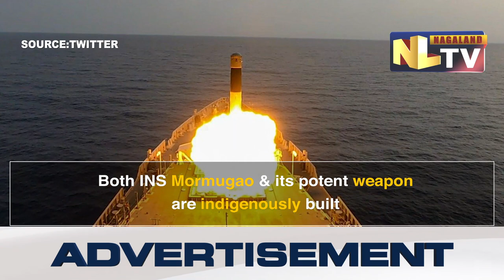AATMANIRBHAR BOOST - INS MORMUGAO's BRAHMOS MISSILE HITS BULLSEYE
INS Mormugao, the latest guided-missile Destroyer, successfully hit 'Bulls Eye' during her maiden Brahmos Supersonic cruise missile firing. The ship and her potent weapon, both indigenous, mark another shining symbol of Aatmanirbharta and Indian Navy's firepower at sea